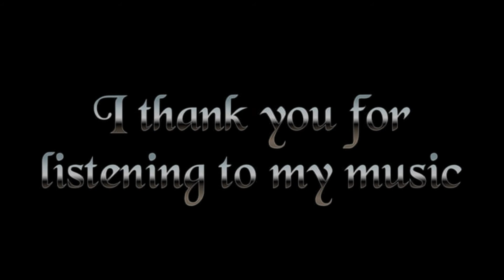The Gate To Life "Self composed music"